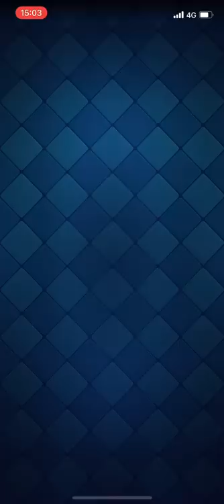"1.6" Hog cycle 😱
2021 CRL World Champion👑